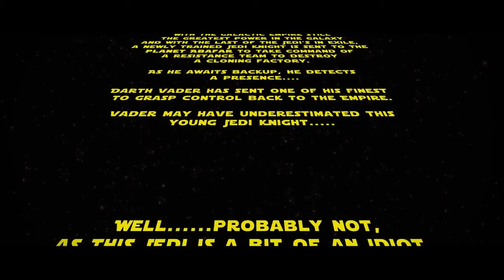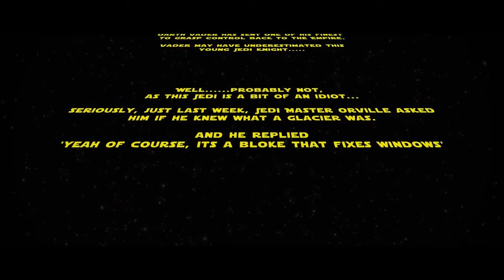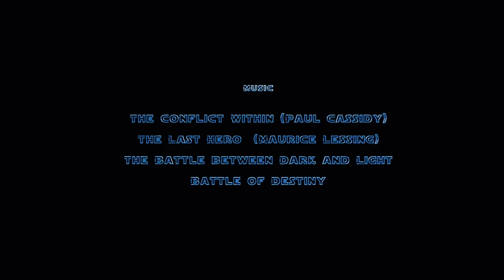Vader's Apprentice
Will the recently promoted Jedi Knight be able to hold back Vader's finest?